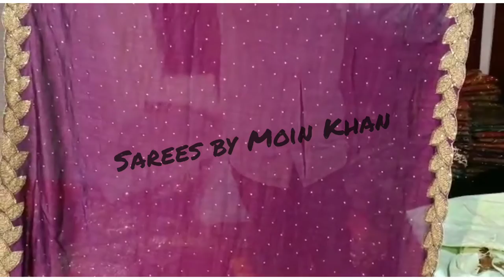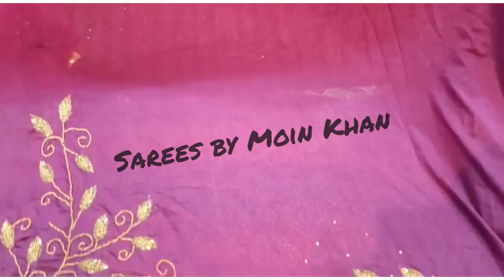Beautiful Girlish Pink Colour Handwork Saree for Wholesale and Retail❤️❤️❤️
Hey,

Here is all new vareity with light handwork with heavy blouse

Order fast ⚡⚡

Limited stock

First five buyers get free delivery

Soo hurry up⏲️⏲️

Sarees.by.moin.khan

For any latest update♥️♥️♥️

Thankk you

Regards
Moin khan

Musician: @iksonmusic